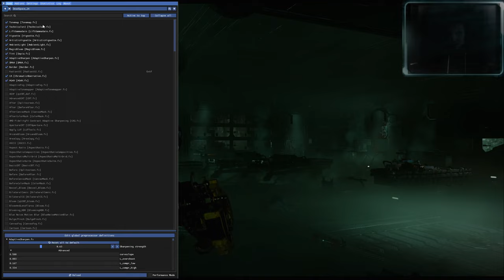Dead Space 2023 2k New Game Plus Permadeath Part 2, Medical Reshade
So you can only play Impossible in a new game, but not in new Game plus.
So it will be a normal permadeath on Hard

Kinda Stupid that they do not give you a harder Difficulty for NG+

Thumbnail was created before not knowing there is no Impossible in ng+

Reshade Mods for Dead Space 2023/Remake used

Created by
RyanMcKane

Created by
nubbeldilla

Returnal is going to be the next sci-fi let's Play

Dead Space is asurvival horror game developed by Motive Studio and published by Electronic Arts (EA). A remake of the 2008 game of the same name developed by EA Redwood Shores, it is scheduled to be released on January 27, 2023